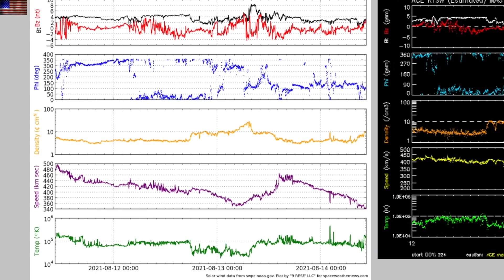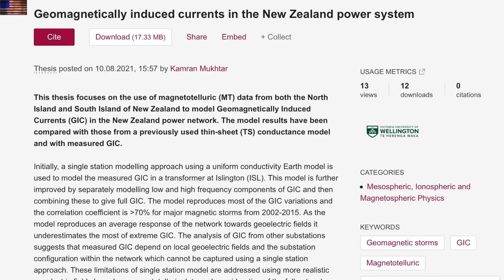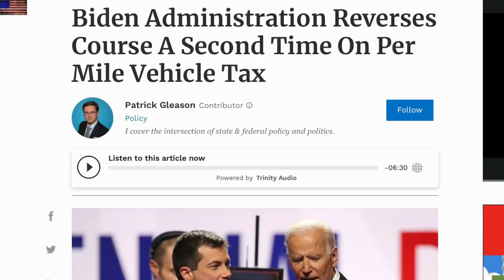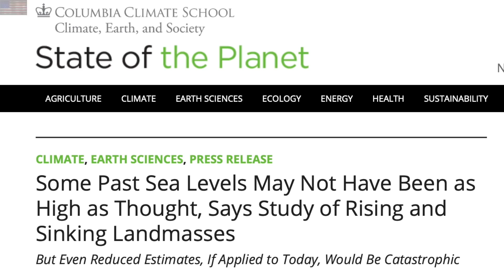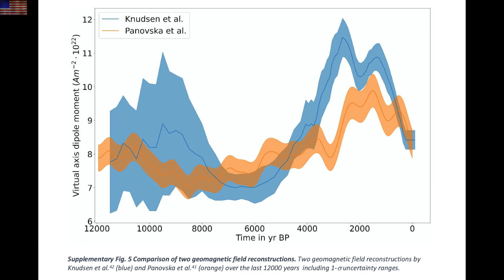Climate Goofs, Solar Storms, The Last Half Cycle (Noah Event) | S0 News Aug.14.2021